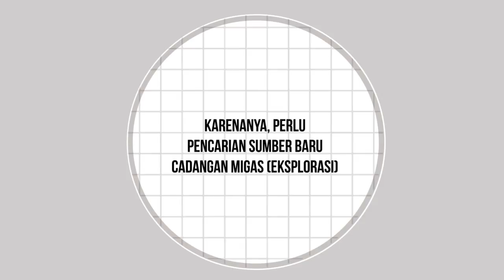Eksplorasi Hulu Migas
Indonesia masih butuh kegiatan eksplorasi hulu migas. Apa alsannya dan bagaimana prosesnya? Simak dalam video berikut ini.